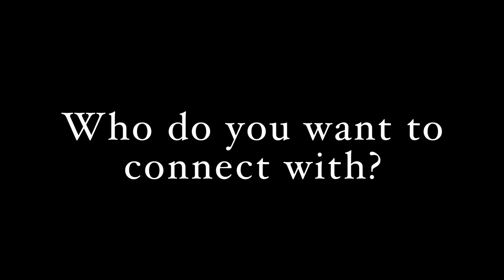A Legacy Profile - Terrell Johnson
Terrell Johnson is a Year Up Boston graduate from the Class of January '11, New York Life. He is currently an economics major at Bunker Hill Community College and wants to collaborate with others who want to build sustainable food and clothing businesses in Boston. He's another great example of a Legacy of Change in action.

Year Up grads! today. Follow us @YearUp and @YearUpBoston to get the latest updates about each and every